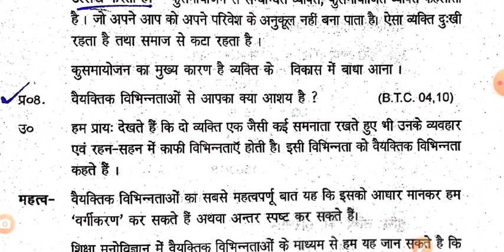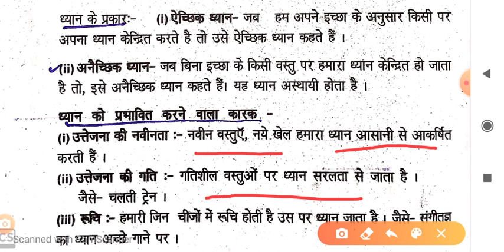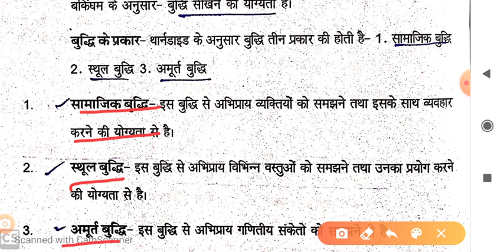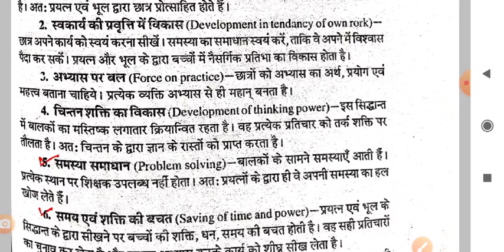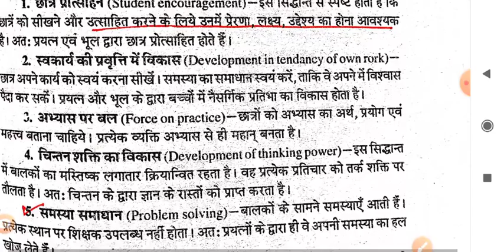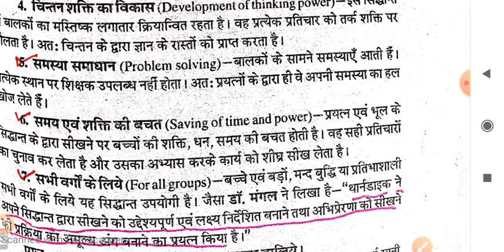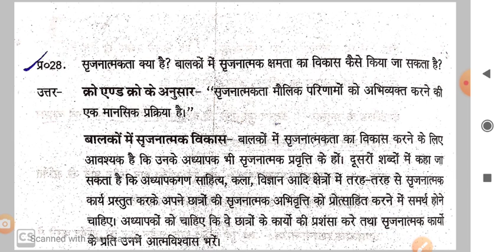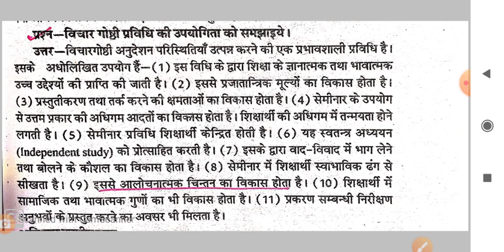डीएलएड प्रथम सेमेस्टर बाल विकास एवं सीखने की प्रक्रिया 10 महत्वपूर्ण लघुउत्तरीय प्रश्न। upbtc/deled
नमस्कार दोस्तो आप सभी दोस्तो का स्वागत करता हूं, आपके अपने youtube channel Target Teacher Exam Study पे दोस्तो इस वीडियो में आप के लाया हूँ, डीएलएड प्रथम सेमेस्टर बाल विकास एवं सीखने की प्रक्रिया के 10 महत्वपूर्ण लघुउत्तरीय प्रश्न ।
दोस्तों वीडियो को पूरा देखना और आपने दोस्तो को भी शेयर करना ।

बाल विकास 1st sem वस्तुनिष्ठ प्रश्न पार्ट-1

बाल विकास 1st sem वस्तुनिष्ठ प्रश्न part-2

बाल विकास 1st sem अति लघुउत्तरीय प्रश्न।